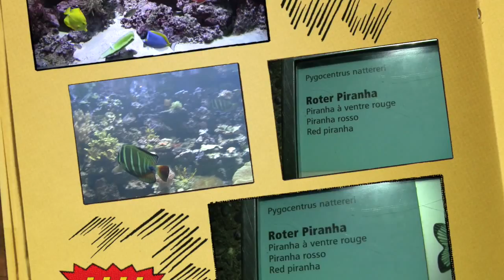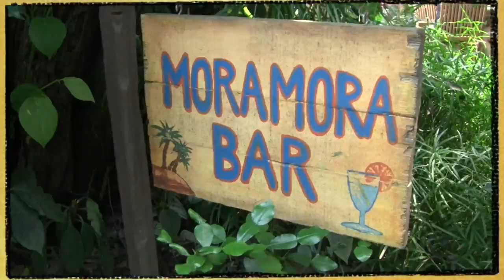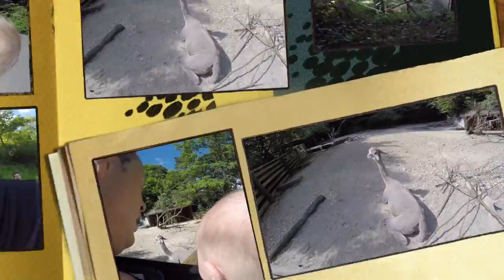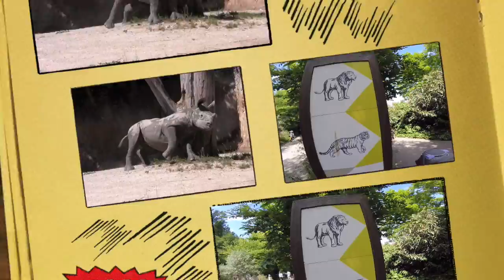Matilda visits Zoo Zürich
I was very lucky to win some tickets thanks to Migros to visit the Zoo in Zurich so we organised a day trip with Matilda. The Zürich Zoo is famous for its specially designed animal enclosures which allow multiples species to inhabit the same space, such as the huge Madagascar rainforest Masoala hall.

Become a subscriber to our YouTube channel where we create a new episode of matildavisits every two weeks.